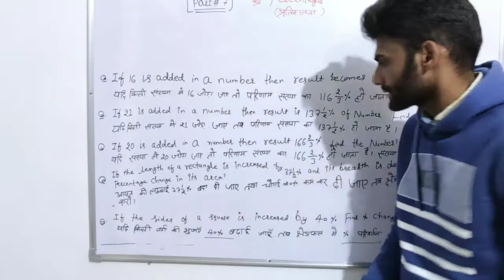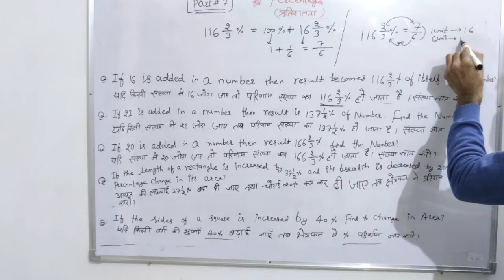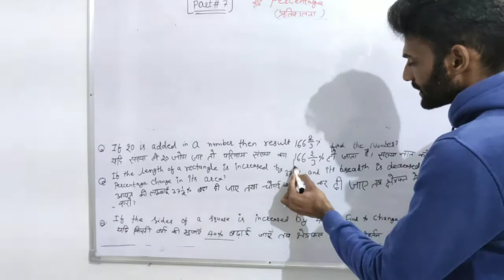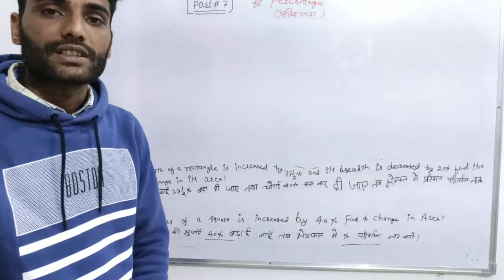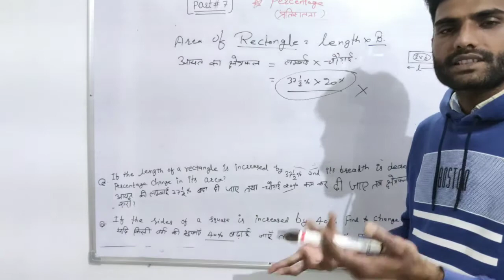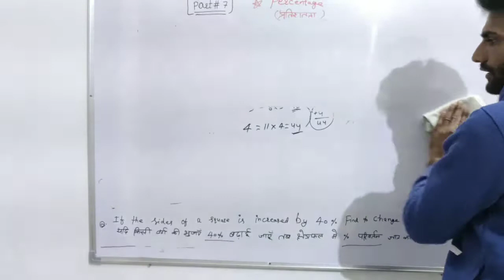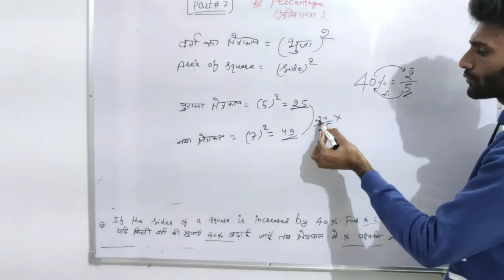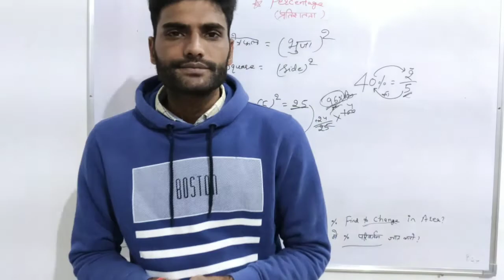PERCENTAGE PART # 7